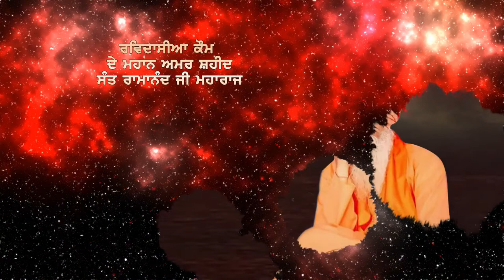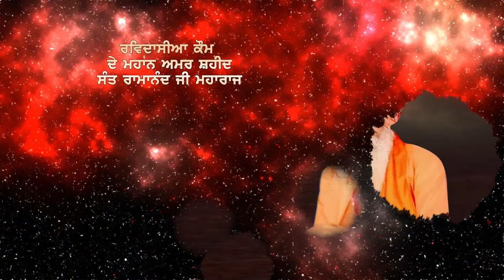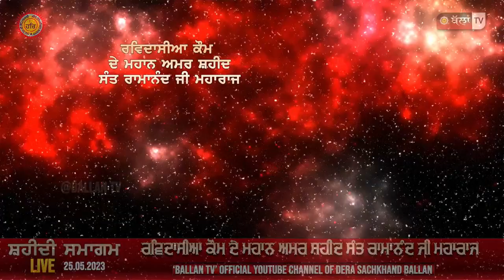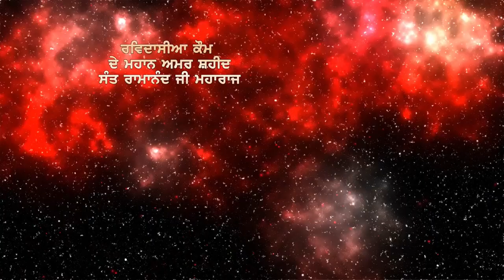LIVE 14TH SHAHEEDI SAMAGAM AMAR SHAHEED SANT RAMANAND JI MAHARAJ 25 MAY 2023 DERA SACHKHAND BALLAN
{THIS IS THE OFFICIAL YOUTUBE CHANNEL OF DERA SANT SARWAN DASS JI SACHKHAND BALLAN & BALLAN TV.